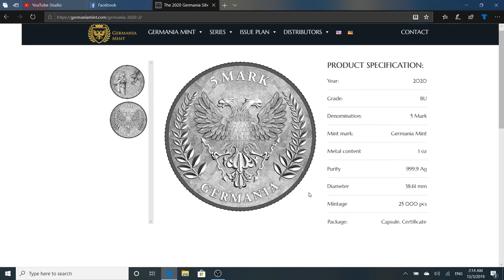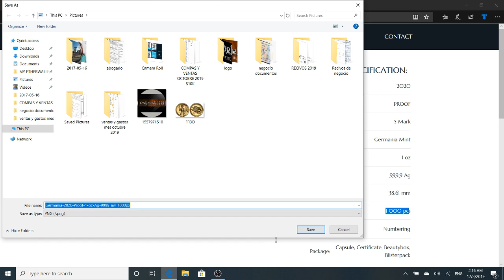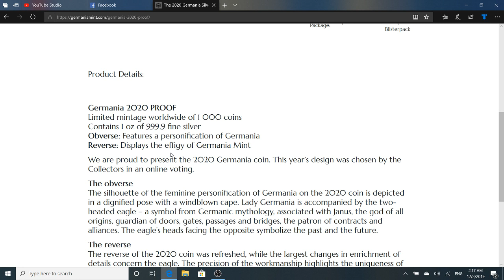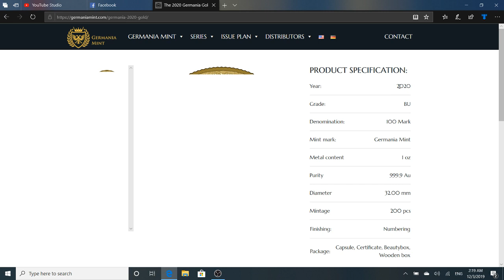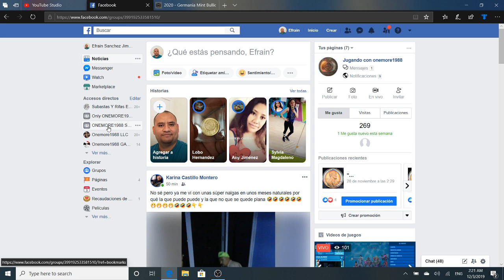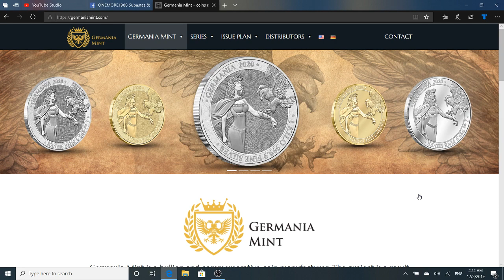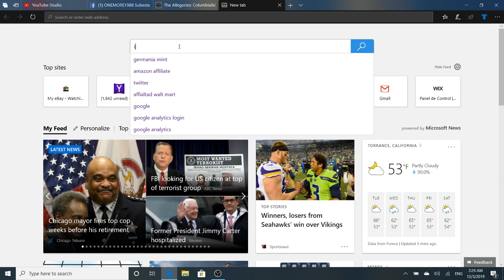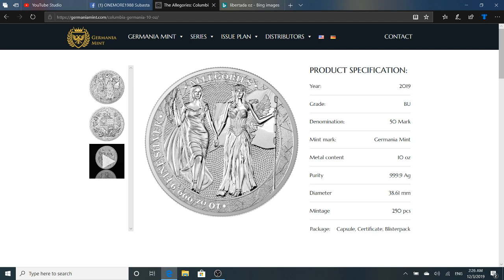NUEVA ONZA DE LA GERMANIA MINT TIENE FECHA DE SALIDA